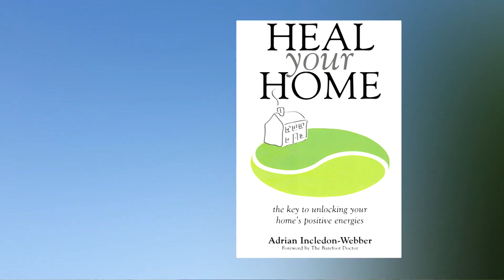Distance Energy Healing and working with Clients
Adrian Incledon-Webber and Tim Walter, co-authors of Spirit and Earth, discussing their book and how distance healing works